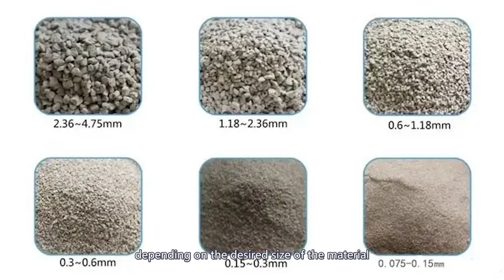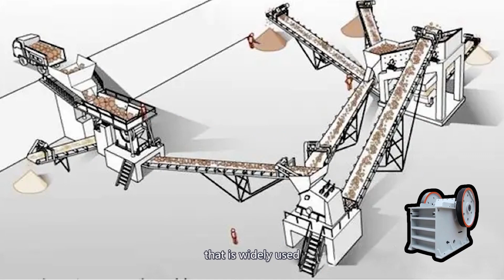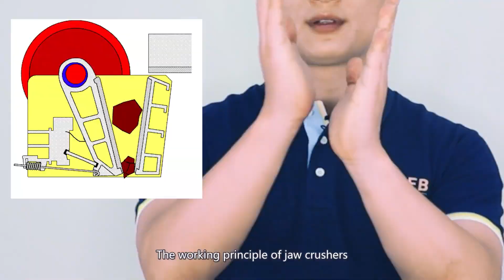WHAT IS A JAW CRUSHER?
In this video, you will get to know more about the jaw crusher

Jaw Crusher is a powerful tool often hired in a quarry or mining production line. Do you know its structure or working principle?

🔧 First, I will introduce the crushing process, usually classified into three different crushing stages: primary crushing, secondary crushing, and tertiary crushing. At the different crushing stages, there will be rocks or ores discharged out with different designated sizes.

🔧 Second, I will reveal the crushing process of the jaw crusher. You will obtain an intuitive view of the working principle of a jaw crusher both through my oral instruction and animation.

🔧 Finally, you can expect our next video to show you the main components of a jaw crusher.

🔗Learn more about Jaw Crushers here: 𝒘𝒘𝒘.𝒍𝒊𝒆𝒃𝒉𝒆𝒂𝒗𝒚.𝒄𝒐𝒎